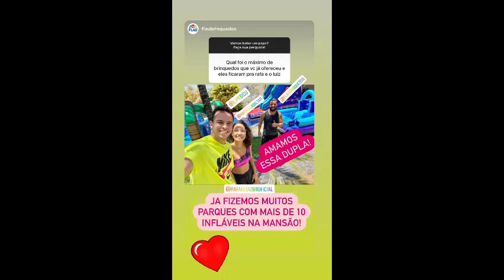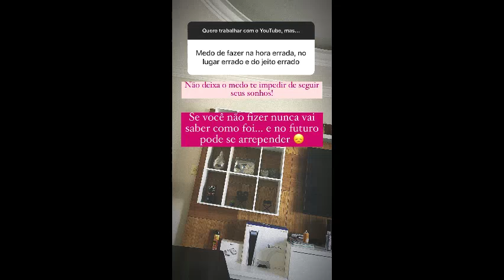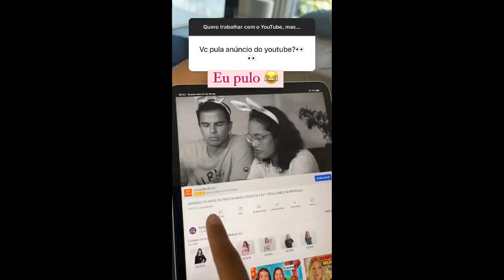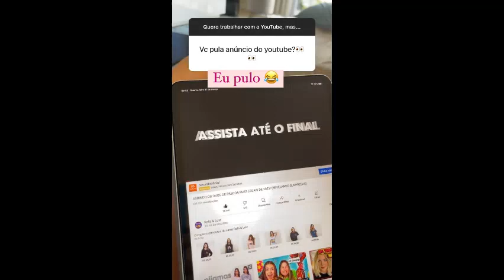LÚIS PHELLIPE TEM UMA SUPRESA!!! 😱QUAL SERÁ?😍